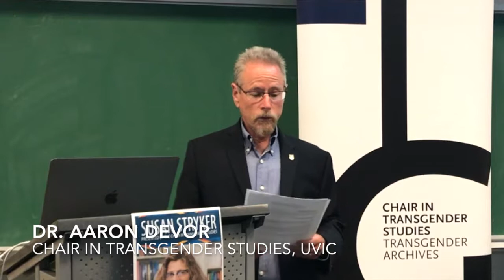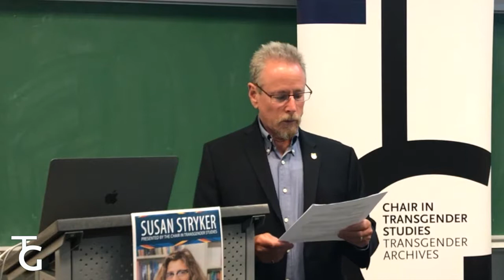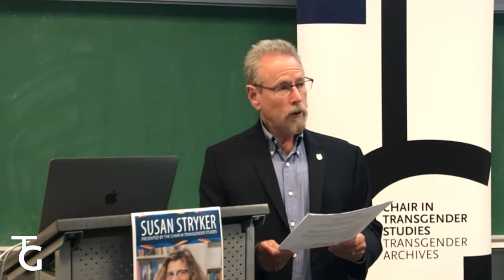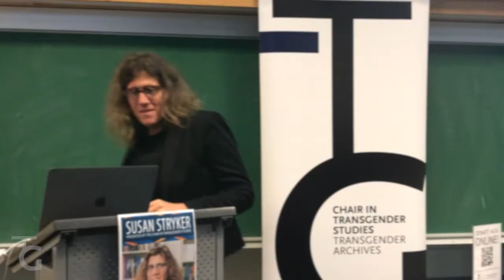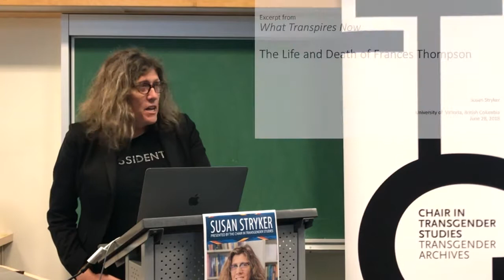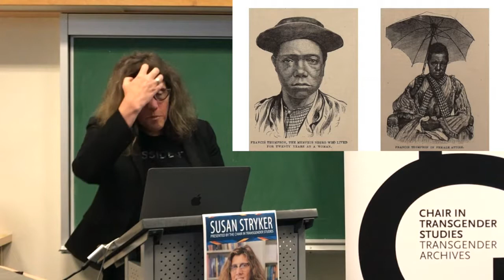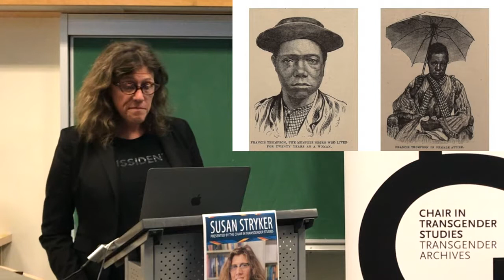Susan Stryker - Visiting Speaker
SUSAN STRYKER

Susan Stryker is an award-winning scholar and filmmaker whose historical research, theoretical writing, and creative works have helped shape the cultural conversation on transgender topics since the early 1990s. Dr. Stryker earned her Ph.D. in United States History at the University of California-Berkeley in 1992, later held a Ford Foundation/Social Science Research Council post-doctoral fellowship in sexuality studies at Stanford University, and has been a distinguished visiting faculty member at Harvard University, Macquarie University in Sydney, Simon Fraser University in Vancouver, and the University of California-Santa Cruz. She is the author, co-author, editor, or co-editor of numerous books and anthologies, including Gay by the Bay: A History of Queer Culture in the San Francisco Bay Area (Chronicle 1996), Queer Pulp: Perverse Passions in the Golden Age of the Paperback (Chronicle 2000), The Transgender Studies Reader (Routledge 2006), Transgender History: The Roots of Today’s Revolution (Seal Press 2008, 2017), and The Transgender Studies Reader 2 (2013). Her academic articles have appeared in such publications as GLQ: A Journal of Lesbian and Gay Studies, Radical History Review, South Atlantic Quarterly, Parallax, Australian Feminist Studies, Social Semiotics, and Journal of Women’s History, while her public scholarship has appeared in Aperture, Wired, The Utne Reader, and Slate.com. She won an Emmy Award for her documentary film Screaming Queens: The Riot at Compton’s Cafeteria (ITVS 2005), and is also the recipient of a Lambda Literary Award (2006), the Ruth Benedict Book Prize (2013), the Monette-Horowitz Prize for LGBTQ activism (2008), the Transgender Law Center’s Community Vanguard Award (2003), and two career achievement awards in LGBTQ Studies—the David Kessler Award in  from the City University of New York’s Center for LGBT Studies in 2008, and the Yale University’s Brudner Memorial Prize in 2015. Dr. Stryker served for several years as Executive Director of the GLBT Historical Society in San Francisco (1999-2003), and for five years as Director of the Institute for LGBT Studies at the University of Arizona (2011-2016), where she is Associate Professor of Gender and Women’s Studies and coordinator of the university’s Transgender Studies Initiative. In addition to serving as founding co-editor of the academic journal TSQ: Transgender Studies Quarterly, she is currently developing several media projects, and has a book under contract to Farrar Straus Giroux, What Transpires Now, about the uses of transgender history for the present.